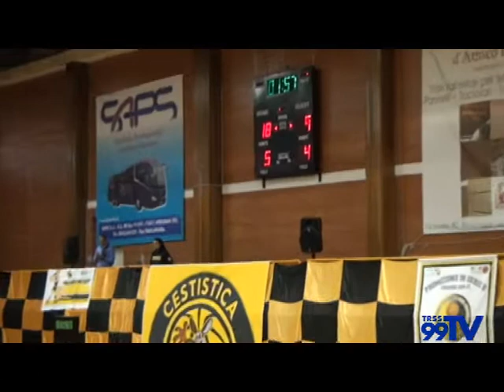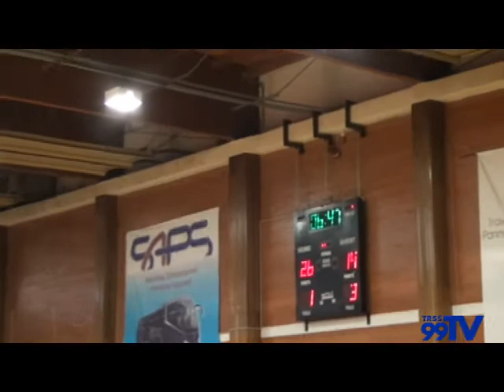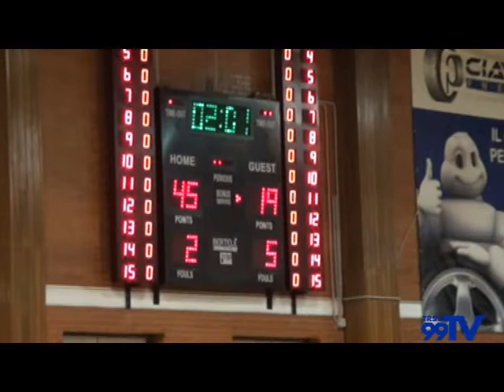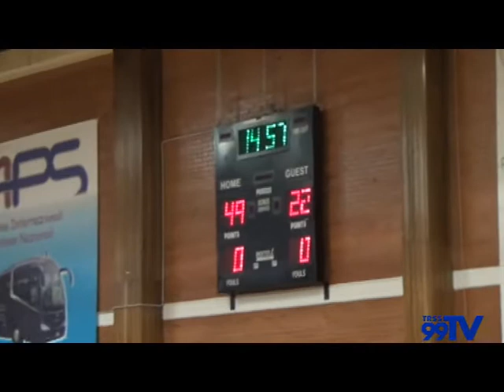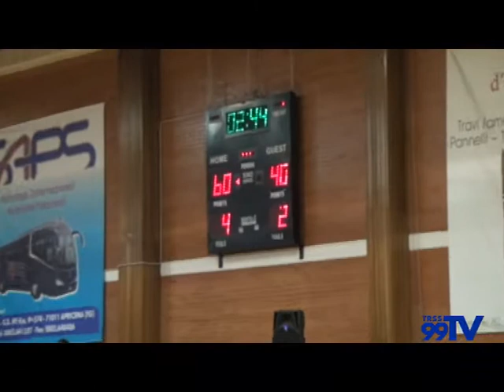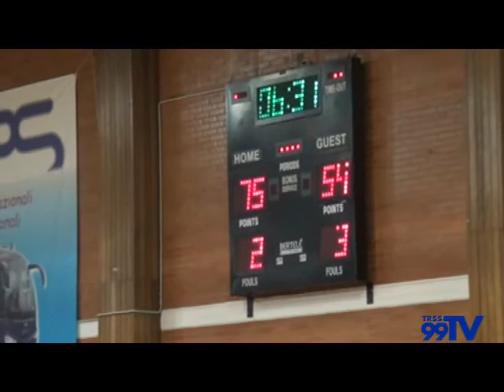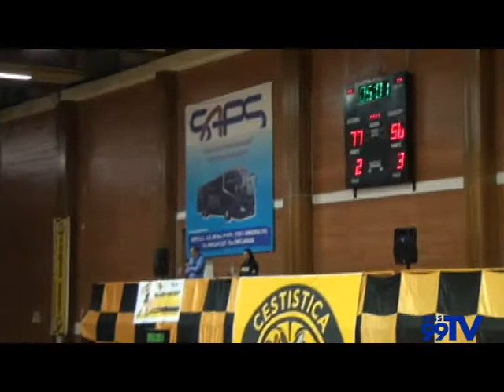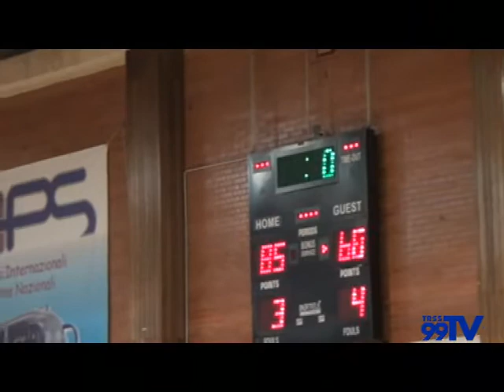Allianz Cestistica Città di San Severo - Goldengas Senigallia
Incontro Allianz Cestistica Città di San Severo - Goldengas Senigallia.
Serie B - girone D